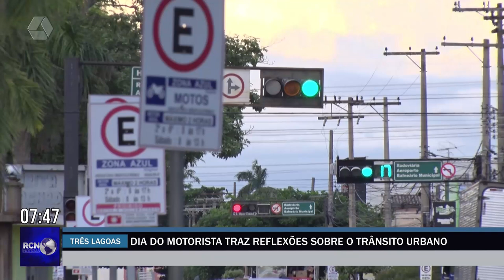Dia do Motorista traz reflexões sobre o trânsito urbano